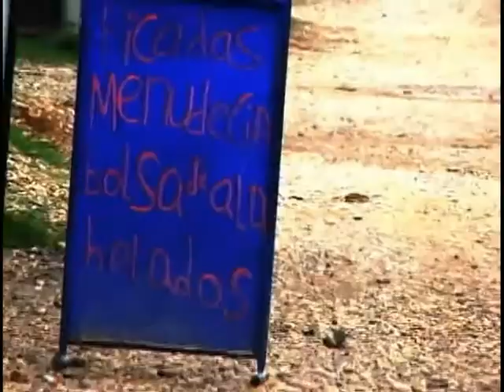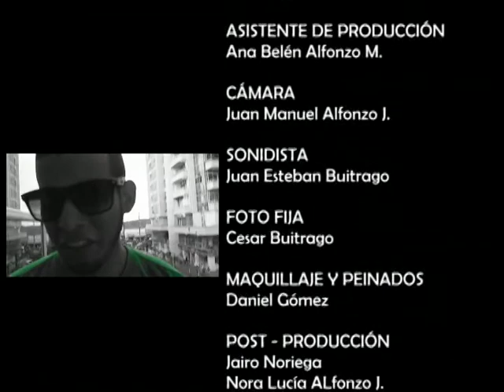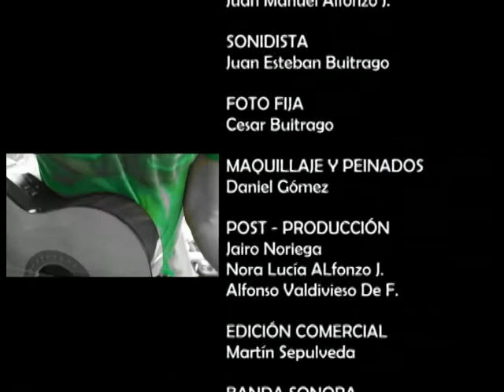colectivo.lirica.urbana.barrancabermeja.avi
De Mentes Abiertas
Dirección General: Nora Lucía Alfonzo Jaramillo
Director de Producción: ALfonso Valdivieso De F.
Periodista: Juan Manuel Alfonzo Jaramillo
Invitados: Colectivo Lírica Urbana de Barrancabermeja
Barrancabermeja-Santander
COLOMBIA
2011